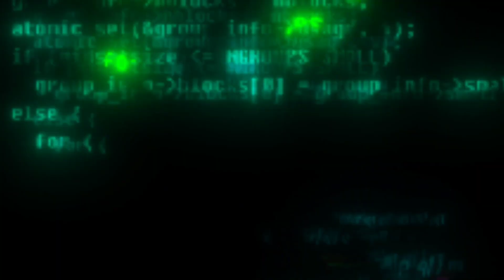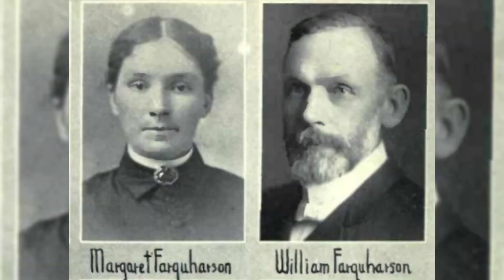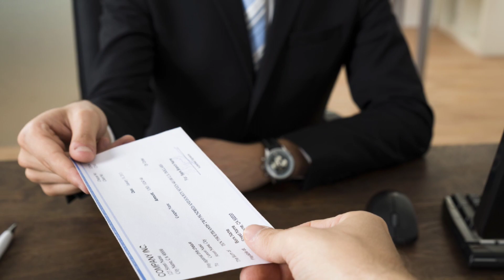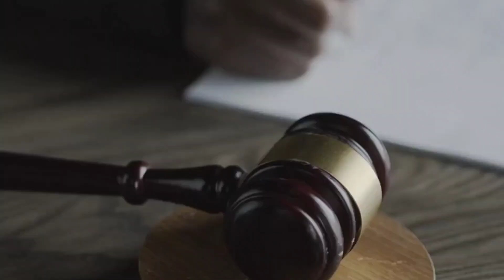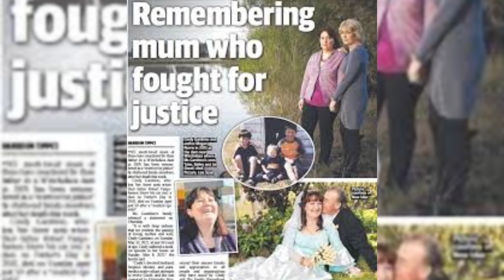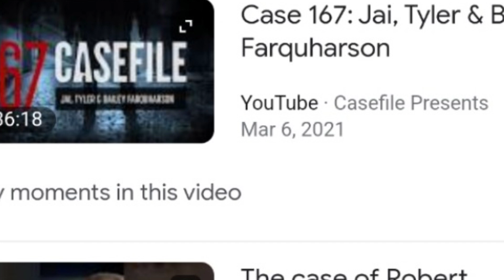He Cries At his Kids FUNERALS but the TRUTH is TWISTED | Documentary | Unseen | Robert Farquharson